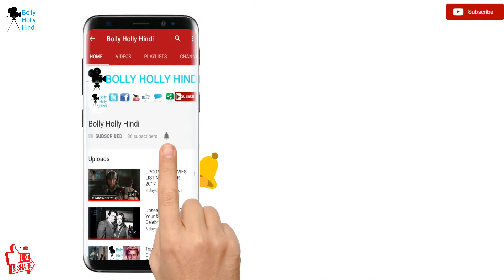Avenger Endgame :- 16 Survival Characters Poster And Promo Arts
BOLLY HOLLY HINDI :-